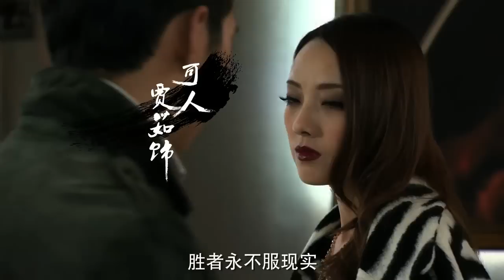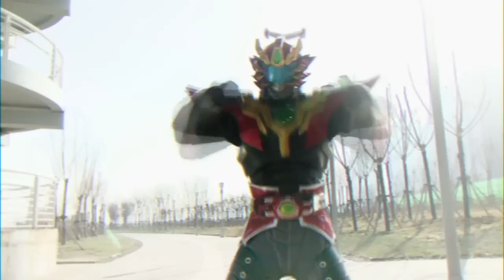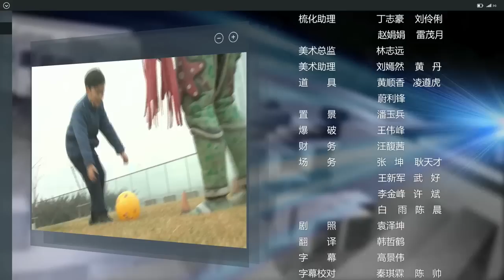【官方Official】铠甲勇士捕将 第6集 Armor Hero Captor _ EP6